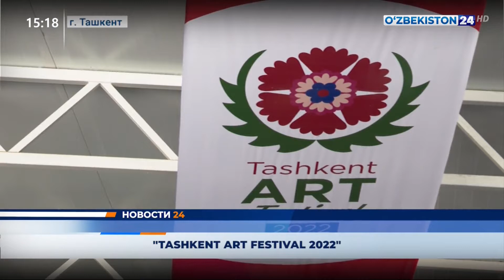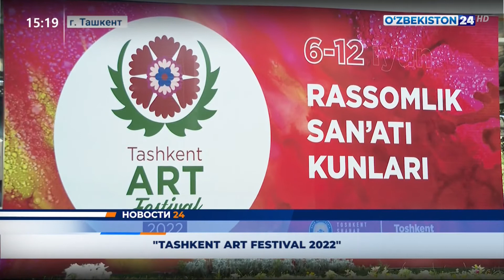Новости 24 | «Tashkent art festival 2022»